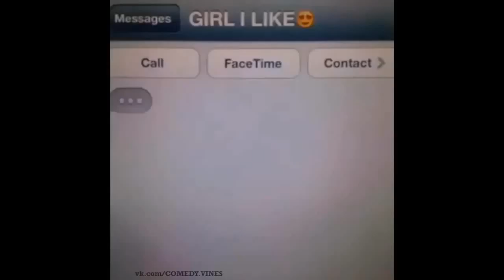when the girl writes you